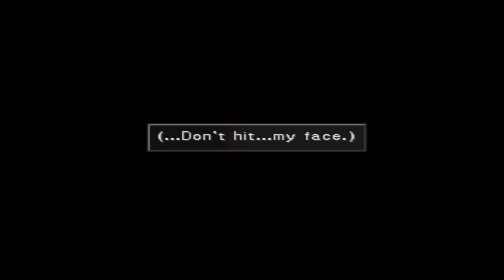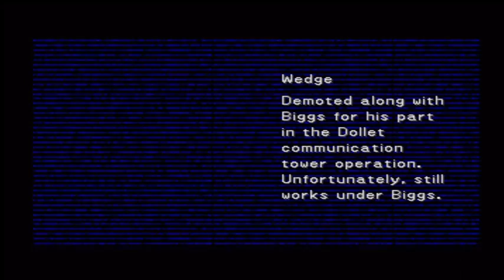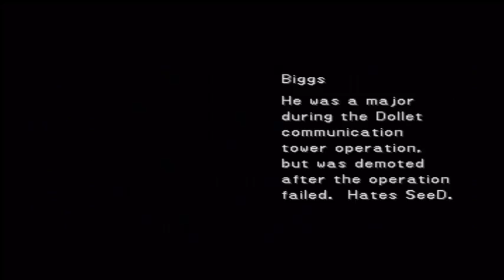Final Fantasy VIII walkthrough - Part 23: Winhill and D-District Prison (Biggs and Wedge battle)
The 2nd disk starts with Laguna on Winhill, Ellone and Raine are introduced. Zell wakes up inside the D-District Prison and uses his fists to raise hell. Then it's time for another battle with Biggs and Wedge, they have good magic to draw. Draw Reflect from Biggs and Haste from Wedge.